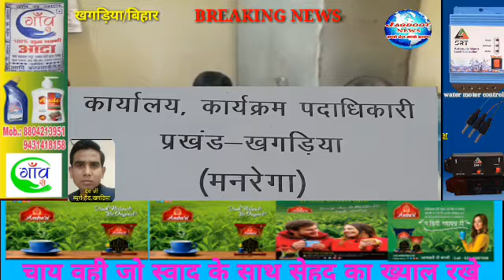निजी लाभुक किसानों को मिलेंगे 200 पौधे, मनरेगा कर्मियों की हुई समीक्षा बैठक :-नीरज/अनुज/jna